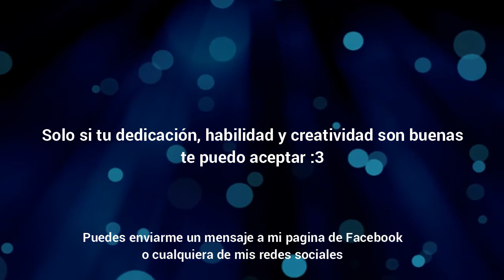Nuevo Mod Doki Doki Faded Demo [PC] by Takashi Haruka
Doki doki faded es un mod que tengo planeado desde hace un tiempo y por falta de internet no lo pude subir, lo hice en demo porque preferiría ver como impacta primero y ver si les gusta XD, espero les guste :3 si tienes algo que sugerir dimelo a cualquiera de mis redes sociales o a mi correo electronico

📃Nota: Las donaciones no obligatorias, solo si tu corazón lo desea.